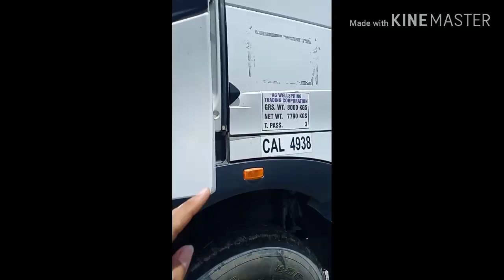Paano mag drive ng trailer truck/ how to drive a semi truck|Trailer Buddy